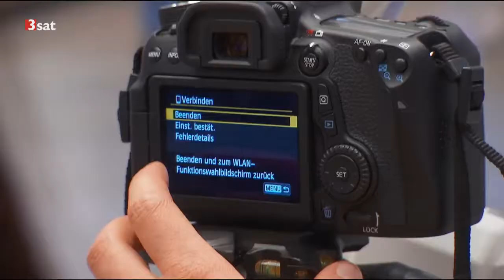Alles eincremen Viele vergessen, bestimmte Körperteile vor Sonne zu schützen